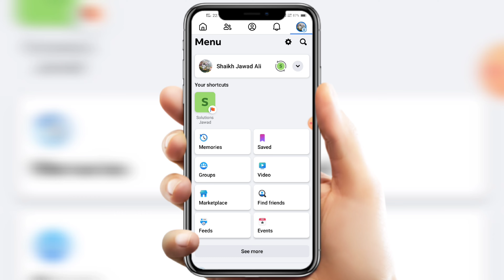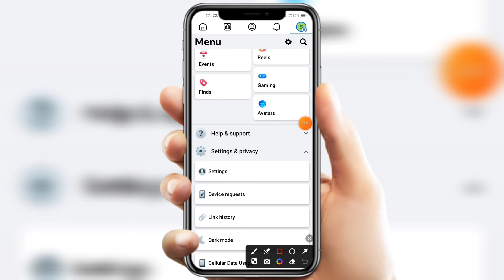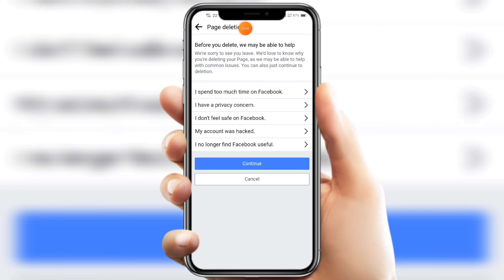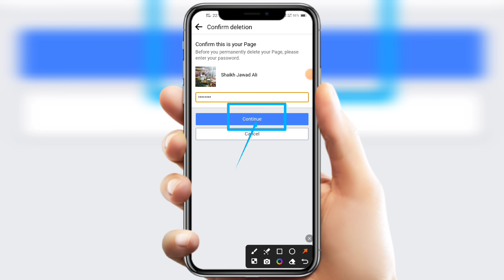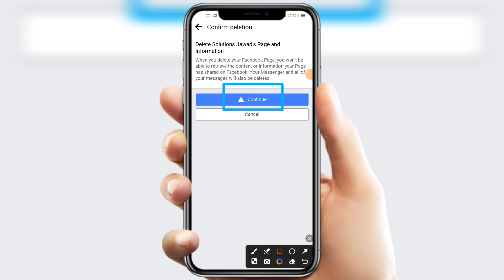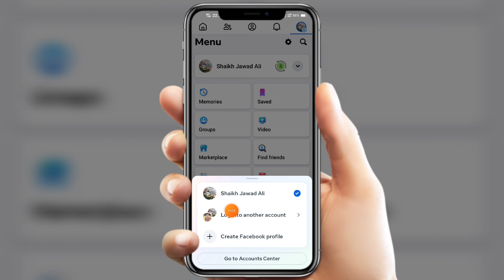Facebook page delete kaise kare | How to delete facebook page | Facebook page kaise delete kare 2024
Facebook page delete kaise kare in 2024 How to delete facebook page permanently Facebook page kaise delete kare 2024 official video in details. How to delete fb page step by step complete new process.

Hello Friends, Ajj hamlog baat karenge FACEBOOK PAGE DELETE KAISE KARE in 2024 Permanently ke bare me ki ap apna fb account ka page profile delete karne ka tarika sikhe. Facebook page delete kaise kare in urdu language. How to delete facebook page instantly. Facebook page kaise delete kare 2024 latest method. Many face book id user's were facing problems in deleting there page's on FB official application after watching full video i garantee you guys will be able to successfully deletes your Facebook's Page permanently. FB page kaise delete kare sirf 2 minutes seconds meh new video. 2024 facebook page kaise delete karen permanent latest method work's officially in all devices of android ios windows iphones tablet's system laptops pc desktop mode also. Facebook page delete kaise kare 2024 new update tips and tricks work's in all cities and villages of India officially also globally. Any questions or quires regarding facing issues or problem on Facebook Page delete kaise kare How to delete facebook page Facebook Page kaise delete kare 2024 then please message me on instagram id facebook page url twitter official handle links given in description below.

TRICKS